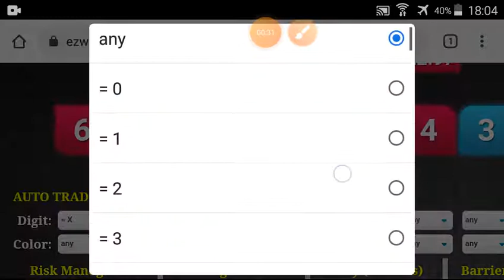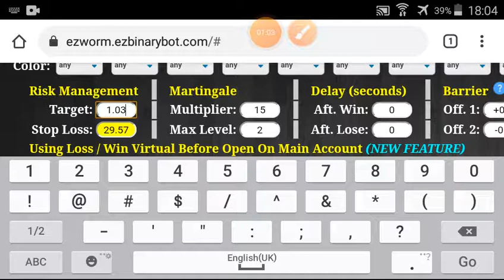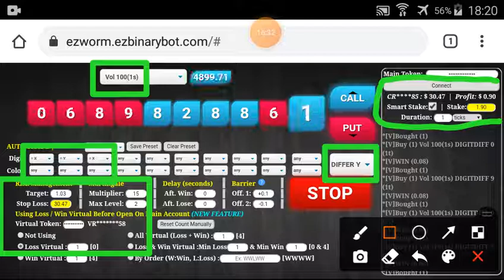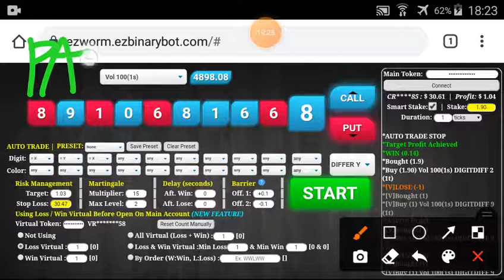PROFIT 100% DAILY | 13 mar'21 | Part#10/10 | $30.61 | free bot binary deriv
*** PROFIT 100% DAILY SERIES ***

*** FREE TOOLS ***

Total 10 parts x 10% = 100%

I activate SMART STAKE feature to calculate stake automatically (FULL COMPOUND).

!!! ATTENTION & WARNING !!!

GOOD LUCK.